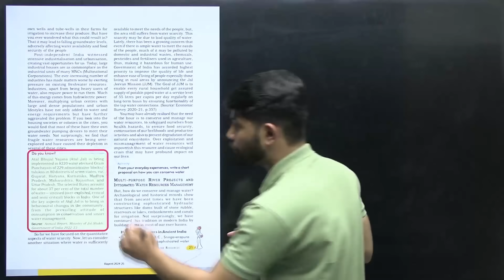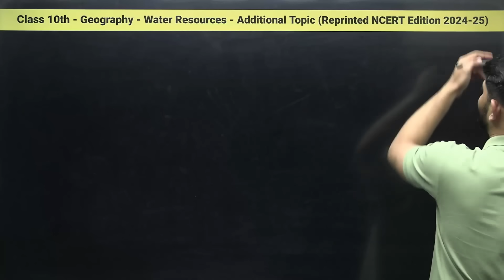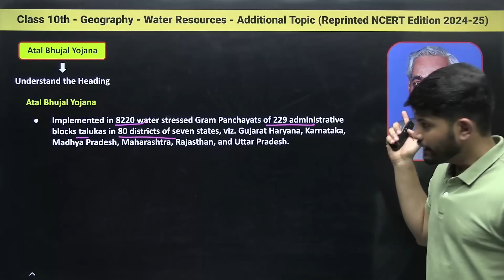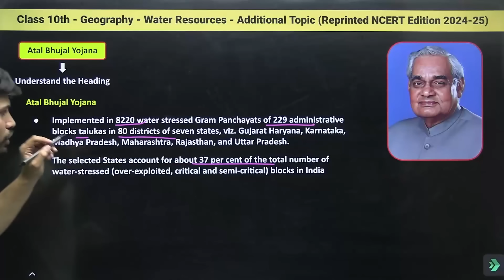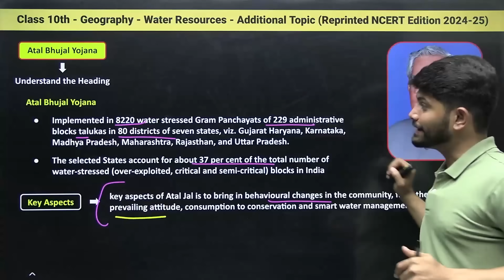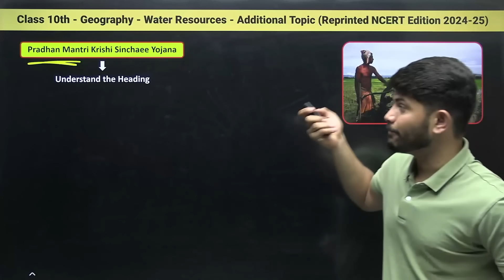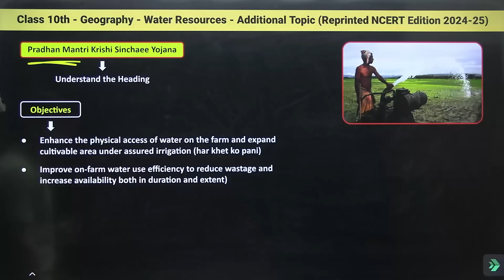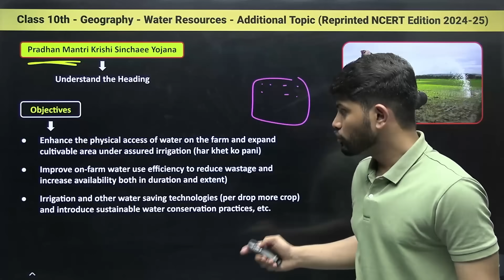Additional Topics for Water Resources | Session 2024-25 Class 10 SST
Playlist of Sure shot series sst class 10

Check out our video for the latest updates on water resources for Class 10 Social Science. We cover new topics added for the 2024-25 session.

MY CBSE Class 10 Books

My Books for CBSE Class 9 Students

Water Resources| New Oneshot

Join Aarambh 2.0 Now 👇
Nexttoppers app:-